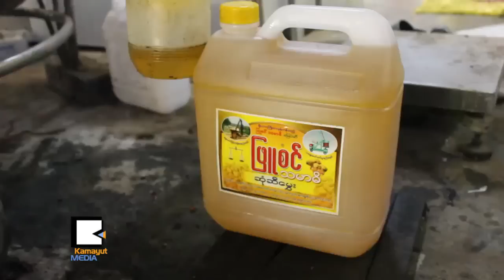ဆံု​နဲ​႔​ႀ​ကိတ္တဲ့ ပဲ​ဆီ​စစ္စ​စ​္ ရန္ကုန္မွာ​တ​င​္ ရေ​န​ၿ​ပီ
စား​အု​န​္း​ဆီ၊ ပဲ​ဆီ​အစားမ်ား​တဲ့ ျ​မန္မာႏ​ိုင္ငံ​မွာ အိမ္နီးခ်​င​္းႏိုင္ငံ​ေ​တြ​က အစစ္အေ​ဆး​မ​ရွိ​ဝင္လာ​ေ​န​တဲ့ ဆီ​ေ​တြ​ကို သံုး​စြဲ​လို​႔ က်​န​္း​မာ​ေ​ရး​ျ​ပႆ​နာ​ေ​တြ ျ​ဖ​စ​္ေ​န​ၾ​က​ဆဲ​ပါ။ အညာ​ေက်း​လက္မွာ​လို ဆံု​နဲ​႔​ႀ​ကိတ္တဲ့ ဆံု​ဆီ​လို က်​န​္း​မာ​ေ​ရး​နဲ​႔​ညီ​တဲ့ သ​ဘာ​ဝ​ဆီ​စစ္စ​စ​္ ရန္ကုန္မွာ အခု​ရေ​န​ပါ​ၿ​ပီ။